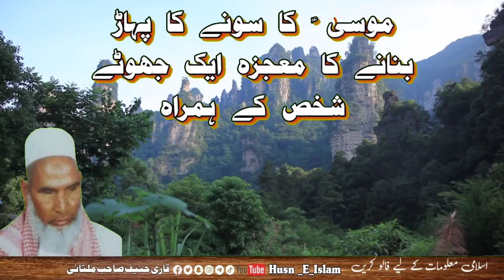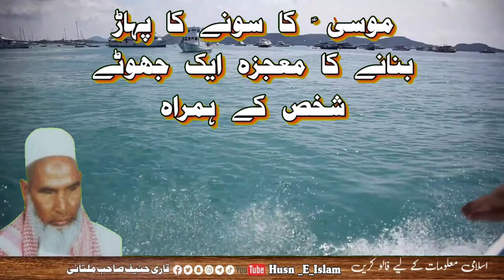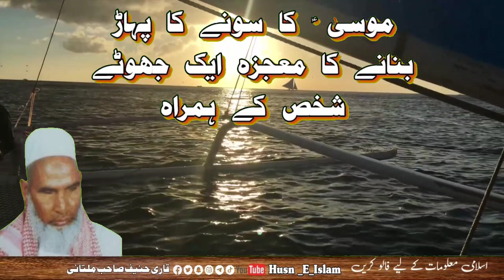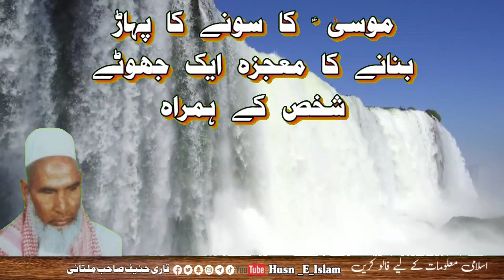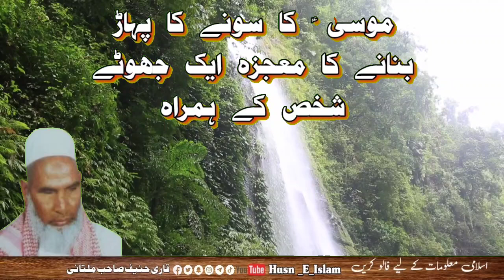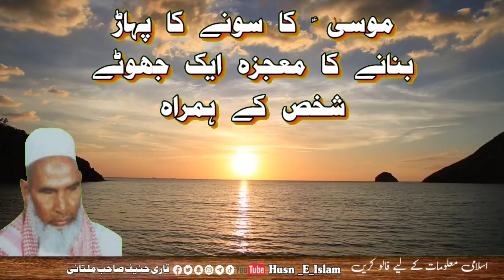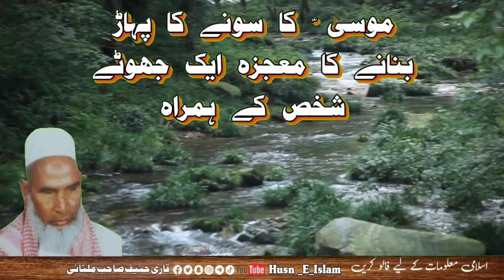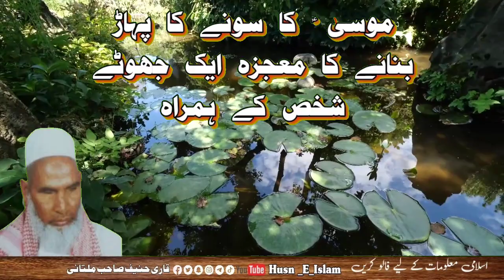موسیٰ ؑ کا سونے کا پہاڑ بنانے کا معجزہ ایک جھوٹے شخص کے ہمراہ mountain of good 😊